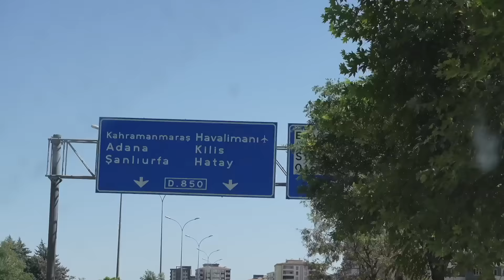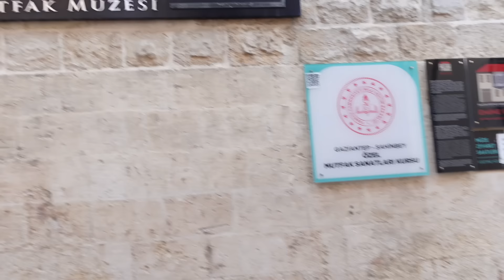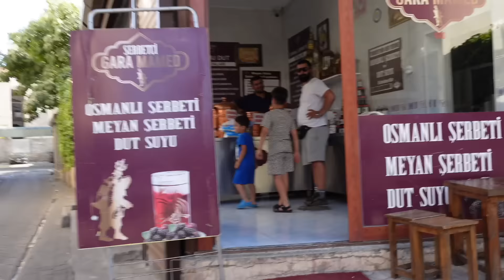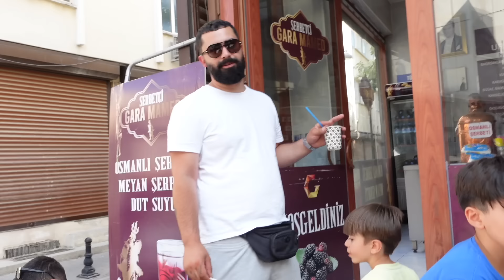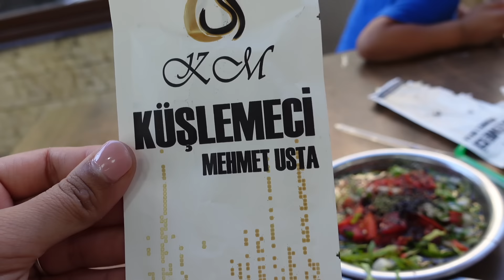GAZIANTEP TURU, CİĞERİMİZİ YAKTIN! 🔥 SIRA GECESI MUHTEŞEMDİ. DOGU TURU BAŞLAMIŞTIR GÜNLÜK VLOG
DOGU TURU BAŞLAMIŞTIR (2024) 🔥 ANTEP CİĞERİMİZİ YAKTIN! SIRA GECESI MUHTESEMDI... GÜNLÜK VLOG

1.
2.
3.
4.
5.
6.
7.
8.
9.
10.

Gaziantep, Türkiye’nin güneydoğusunda yer alan ve zengin tarihi ile kültürel mirasıyla öne çıkan bir şehirdir. İşte Gaziantep’te gezip görmeniz gereken bazı önemli yerler:

 1. Gaziantep Kalesi: Şehrin merkezinde yer alan bu kale, Roma döneminden kalma ve zamanla restore edilmiştir. Kaleden şehrin panoramik manzarasını seyredebilirsiniz.
 2. Zeugma Mozaik Müzesi: Dünyanın en büyük mozaik müzelerinden biri olan Zeugma Mozaik Müzesi, antik Zeugma kentinden çıkarılan eşsiz mozaiklere ev sahipliği yapmaktadır. Müze, antik dönemin sanatını ve günlük yaşamını gözler önüne serer.
 3. Bakırcılar Çarşısı: Gaziantep’in geleneksel el sanatlarını keşfetmek için mükemmel bir yerdir. Burada bakır işçiliğinin en güzel örneklerini görebilir ve hediyelik eşyalar satın alabilirsiniz.
 4. Gaziantep Arkeoloji Müzesi: Gaziantep ve çevresindeki arkeolojik kazılardan elde edilen buluntuların sergilendiği bu müze, bölgenin tarihine ışık tutar.
 5. Yesemek Açık Hava Müzesi: Gaziantep’in 30 km doğusunda yer alan bu antik taş ocağı ve heykel atölyesi, Hitit dönemine ait heykel ve rölyefleri ile dikkat çeker.
 6. Gaziantep Mutfağı: Gaziantep, UNESCO tarafından gastronomi dalında “Yaratıcı Şehirler Ağı”na dahil edilmiştir. Şehirdeki restoranlarda ünlü Antep baklavası, kebaplar, lahmacun ve daha birçok lezzeti tadabilirsiniz.
 7. Dülük Antik Kenti: Gaziantep’in 10 km kuzeyinde yer alan bu antik kent, tarih öncesi dönemden kalma önemli bir yerleşim yeridir. Mağaraları ve taş ocakları ile ünlüdür.